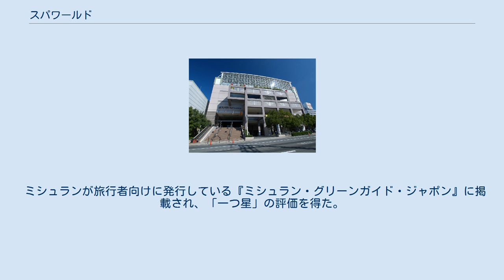スパワールド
スパワールド スパワールドは、大阪市浪速区にある温泉をテーマとした娯楽施設。
キャッチフレーズは「美と健康の24時間快適空間」。
 株式会社阪神住建が運営。
「天王寺"世界の温泉"」という源泉（天然温泉）を擁する都市型の温浴施設で、1997年（平成9年）7月18日に開業した。
 新世界のランドマークである通天閣の南側、ジャンジャン横丁の西側に位置する。
かつては西隣に、同時期に開業したフェスティバルゲートがあった（2007年（平成19年）7月31日に営業終了。
現在は解体され、マルハンがドン・キホーテを核テナントにした商業施設を2015年（平成27年）2月27日に開業した）。
 温泉は4階にヨーロッパ、6階にアジアと2つの地域をイメージしたフロアに分かれ、さらにそのフロア内に主な国の代表的な浴場を配置。
浴場には各国の装飾を随所にあしらっている（フロアは男女別で、月ごとに入れ替わる）。
岩盤浴やサウナ、スポーツジムも併設されている。
 温泉以外では、ウォータースライダーなどのアトラクションが目玉の温水プール、「フードゾーン」と題した飲食店のフロア（グルメコート、鶴橋風月など）、男女別のエステサロンや複数のマッサージを提供するフロアもあるなど、バラエティに富んでいる。
 上層階にホテルも併設しており、和洋・大小さまざまな客室を設けている。
 ミシュランが旅行者向けに発行している『ミシュラン・グリーンガイド・ジャポン』に掲載され、「一つ星」の評価を得た。